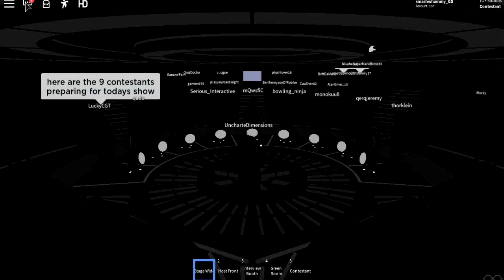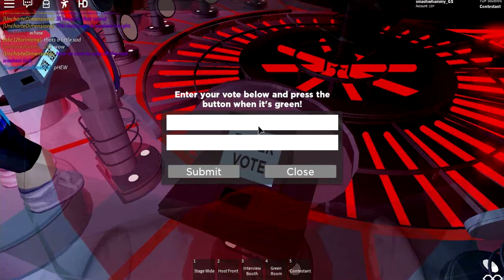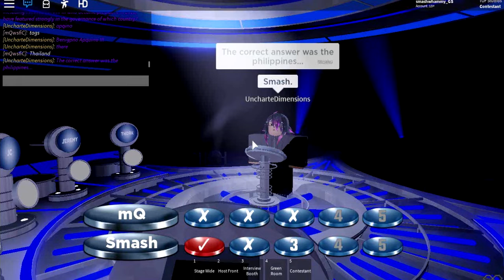tof weakest link FINALE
all champs special - sped up to avoid blockage (and one question thrown out)